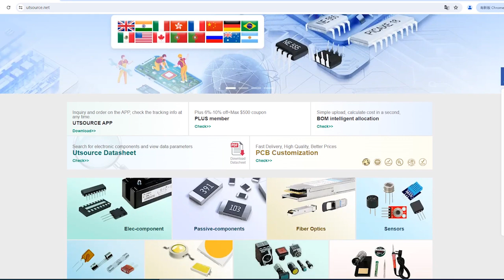MTM12N20 electronic component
Brand:Motorola
Package / Case:TO-3